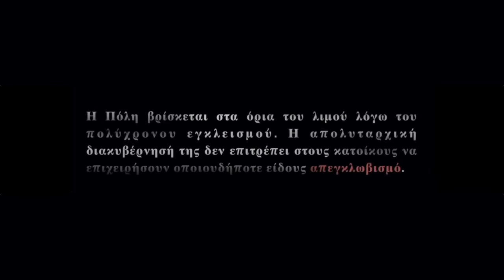Pavlos Synodinos - SOUNDTRACK FOR A BOOK - 01.INTRO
Original score by Pavlos Synodinos based on Giorgos Polymenakos dystopian sci fi novel ‘ΣΗΜΕΙΟ ΕΞΟΔΟΥ ΕΝΑ’ - ‘EXIT POIN ONE’ (Εκδόσεις Απόπειρα - OnTime Books)

live recording from the Hytirio theater on the evening of the book's presentation in Athens

All music & sounds come from Pavlos Synodinos electric guitar and amps

Speakers: Ioulia Kourti - Giorgos Patoukas

Recording: Dimitris Georgopoulos

Mix - Master: Pavlos Synodinos